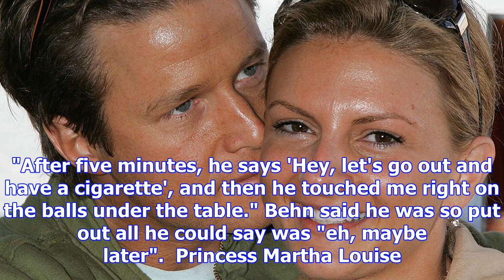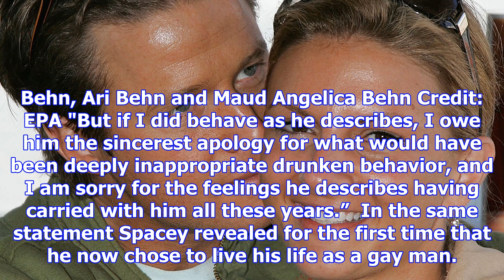Kevin spacey 'groped' norwegian royal under the table during nobel peace prize concert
Ari Behn at the garden of the royal residence in Trondheim Credit: Sion Touhig / Getty Images The Pr...